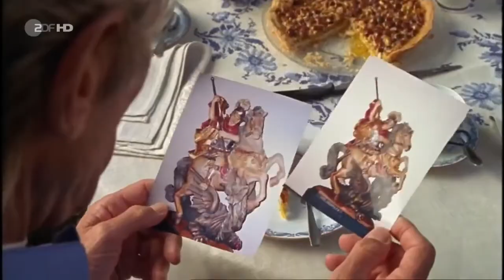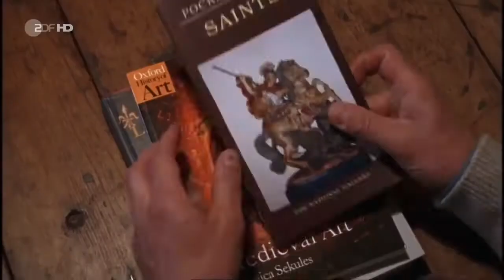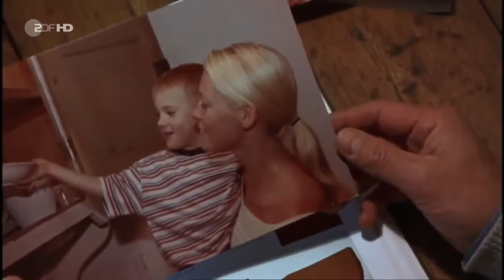Inga Lindström Der Weg zu dir Liebesfilm D 2005 HD Part 01